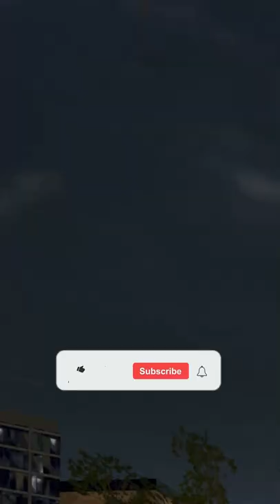Rahul Tewatia And Odean Smith in Parallel Universe😂😂😂🔥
Rahul Tewatia - The Destroyer & Odean Smith - The Person who got destroyed just as Sheldon Cottrell in parallel Universe😂

Thumbnail Credits:- Rusham